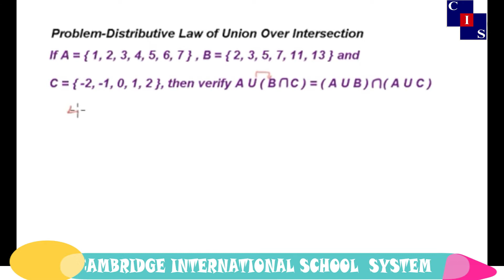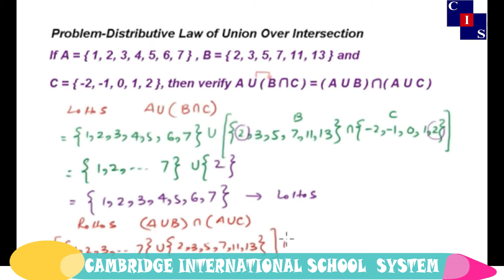1.2.17: Problem Distributive Law of Union Over Intersection, Operations on Sets, Math Punjab Level-8